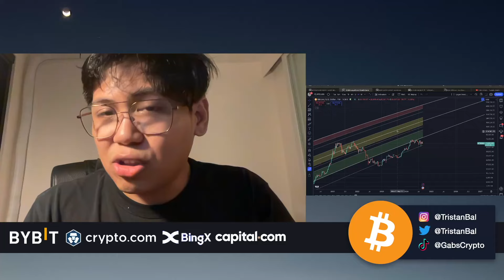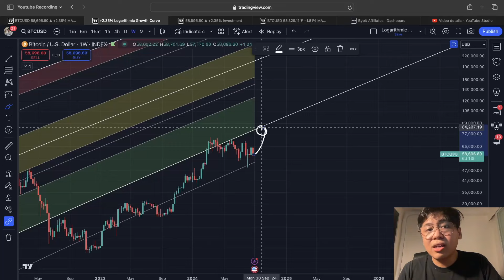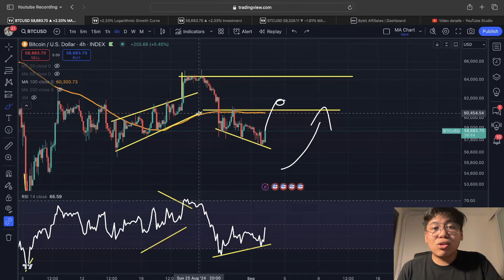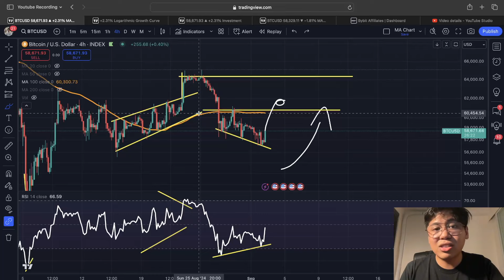Time to Make Money From This NEXT BIG BITCOIN MOVE!!! || Crypto Tagalog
💰 BYBIT EXCLUSIVE!!